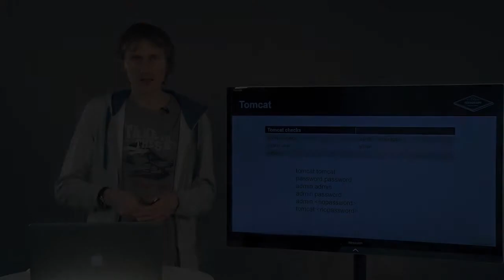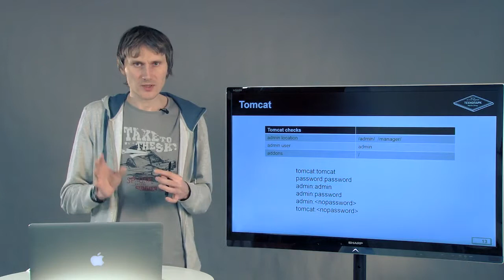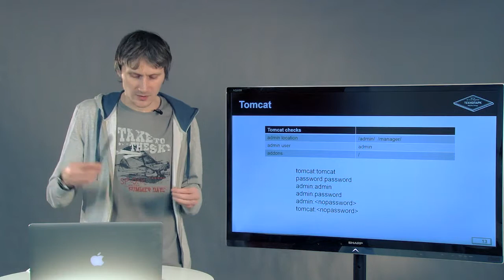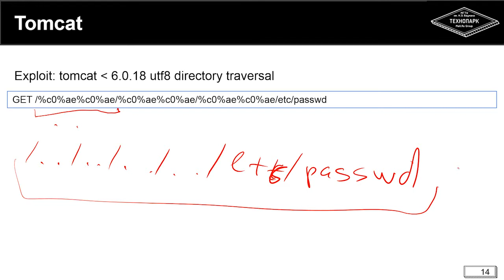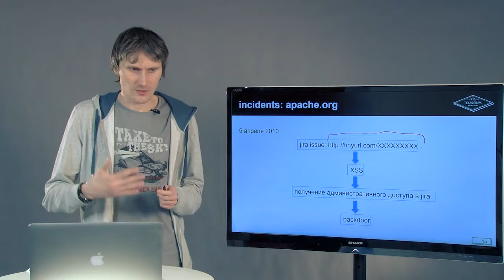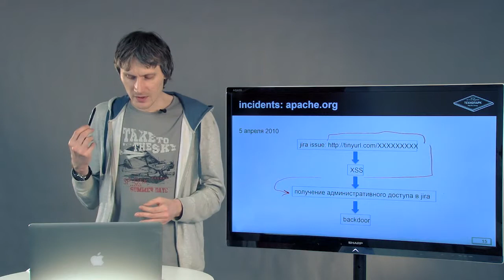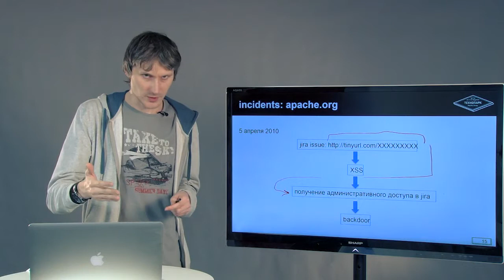8.5 Безопасность веб-приложений. CMS